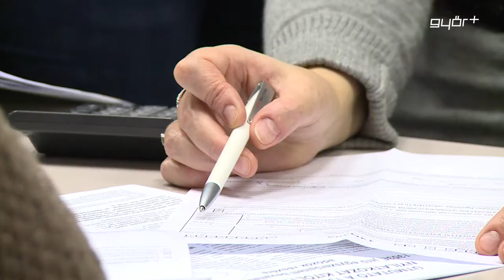Ellenőrizzük az adóbevallást!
Az eddig beérkezett adatok alapján már 17 ezren kérték Győr-Moson-Sopron megyében a NAV- tól, hogy postázza ki adóbevallási tervezetüket. Akinek nincs ügyfélkapuja, március 16-ig még kérheti a postázást. Az ügyfélkapuval rendelkezők pedig március 15-től, online elérhetik szja-bevallási tervezetüket, akár okos telefonon is. Fontos, hogy mindenki nézze meg a NAV által készített tervezetet ügyfélkapun vagy kérje annak postai megküldését, mert az állampolgárok felelőssége, hogy a bevallásban, minden jövedelmük pontosan szerepeljen.